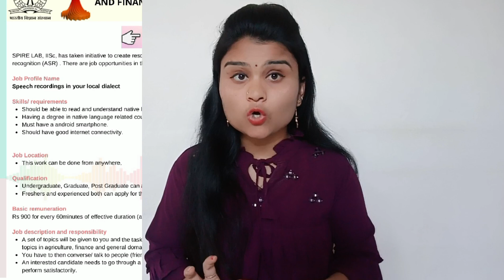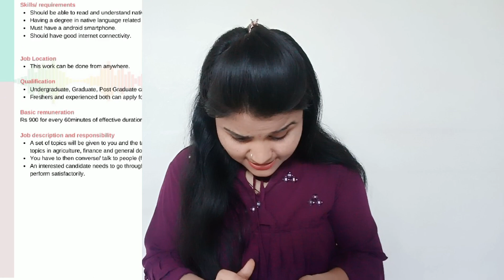घरबसल्या सरकारी नोकरी | मोबाईल वर पार्ट टाईम जॉब | फ्रेशर्स अनुभवी दोघांसाठी | Online Earning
नमस्कार मित्रांनो🙏.

घरबसल्या काम
मोबाईल वर घरबसल्या काम
घरबसल्या कमवा
घरबसल्या इन्कम

घरबसल्या काम
घरबसल्या पार्ट टाईम नोकरी
घरबसल्या मोबाईल वर पार्ट टाईम काम

telecalling work from home
best income part time job for students
telecalling work from home jobs
telecaller jobs work from home

part time online earning work
Marathi
gharbaslya kam

your queries.,.
private jobs
Excellent work
Akash soni
Iconik marathi
Work from home
Typing jobs
Excellent income
Data entry
Easy way to make money
Business opportunity
Government job
No investment
Free jobs
Free learning

धन्यवाद🙏.